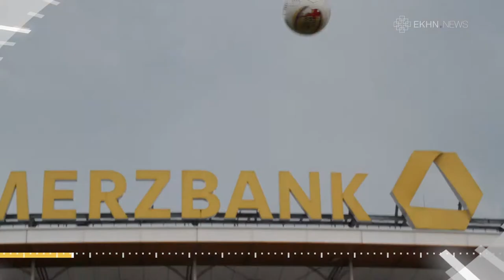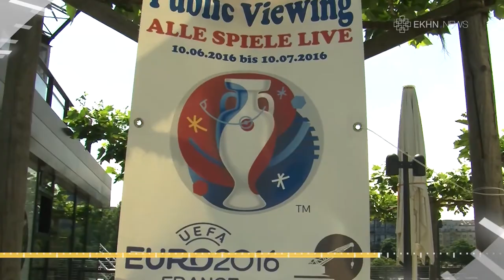EKHN.News: Kirche in der Arena/ Lilienkicker in Wiesbaden/ Public Viewing in Kirchengemeinden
■EKHN.News – Wöchentliche Kurznachrichten aus der Evangelischen Kirche in Hessen und Nassau:

Gottesdienst in der Commerzbank-Arena
Obdachlosen Fußballverein in Wiesbaden
Kirchengemeinden müssen Public Viewing selbst bezahlen